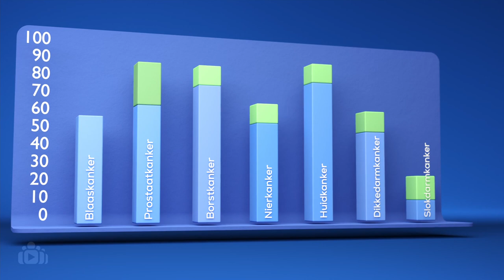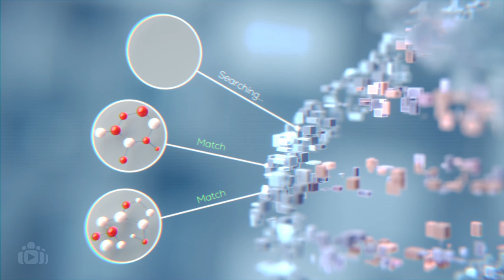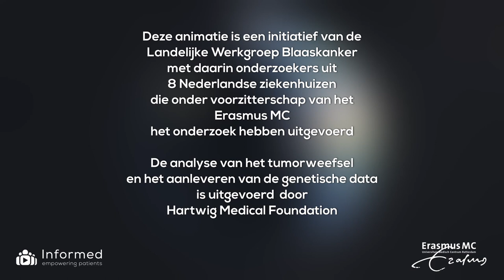Ontrafeling DNA blaaskanker brengt nieuwe behandeling dichterbij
Wetenschappers van onder andere het Erasmus MC Kanker Instituut hebben het DNA-profiel van uitgezaaide blaaskanker in kaart gebracht. Dat is een mijlpaal omdat het de weg opent naar nieuwe behandelingen.

De overlevingskans voor mensen met deze vorm van kanker is de afgelopen 20 jaar niet verbeterd. Ieder jaar krijgen 7000 mensen in Nederland de diagnose blaaskanker. 1300 Mensen overlijden jaarlijks aan deze ziekte. Voor andere vormen van kanker zijn de overlevingskansen de afgelopen jaren wél toegenomen.

Bekijk in dit filmpje wat de wetenschappers precies hebben ontdekt.